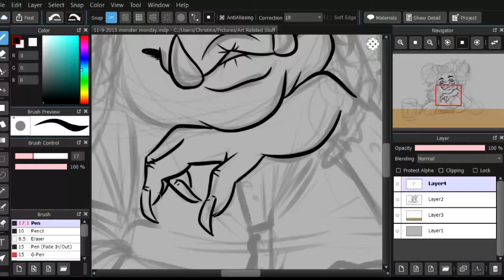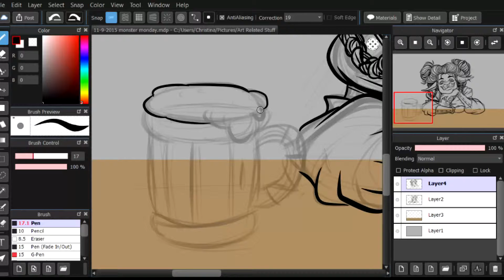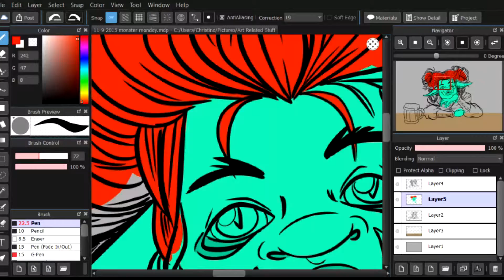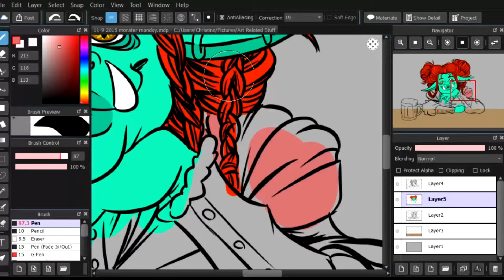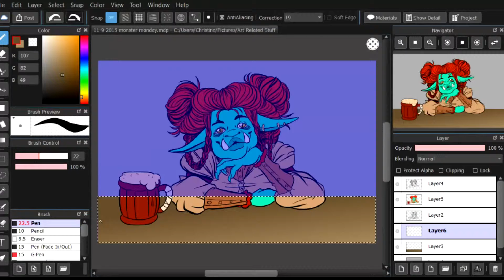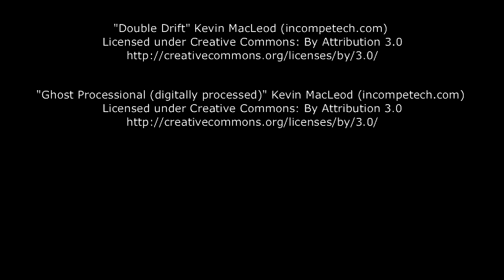Monster Monday 25: Goblin Tavern Girl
Sorry if this one's a bit jumpy. Was trying to push myself to get this one done. Felt a little drained which made it hard to focus, so most of the work was done off camera. I did a sketch for this one a few days ago so I had an idea of what to draw today. I plan on recording future episodes on the weekend so I'm not rushing to get things done since I've been making these the day of each week. Either way, I hope you all enjoyed this video. Planning on doing other art videos as well aside from Monster Monday, so look forward to challenges and other speed paint videos.